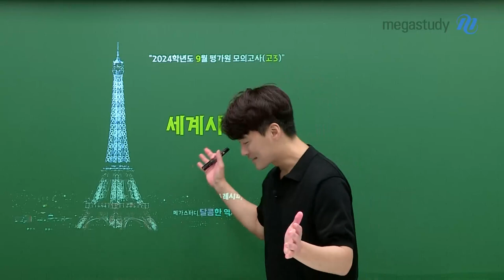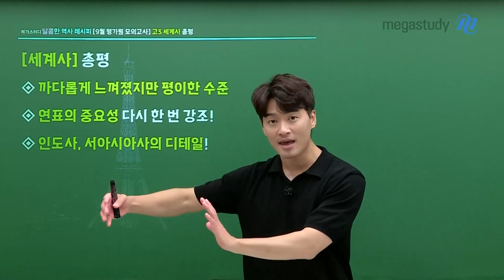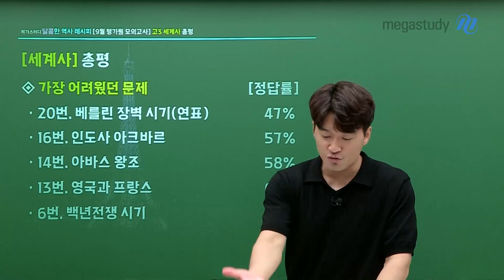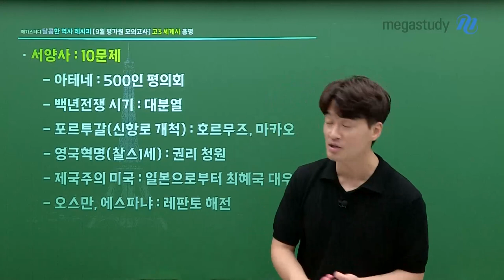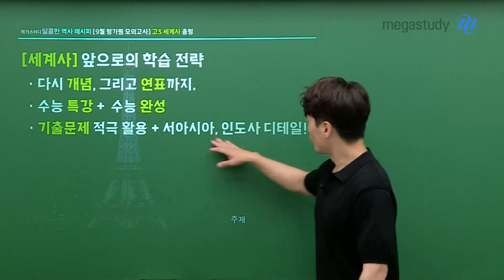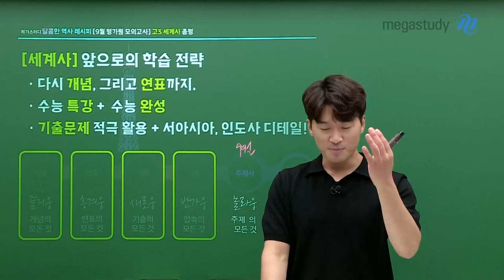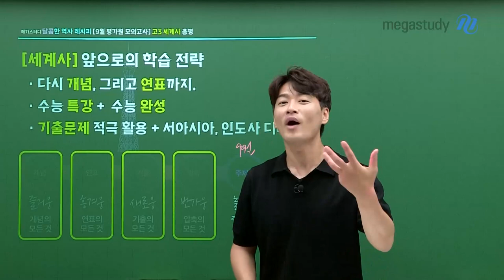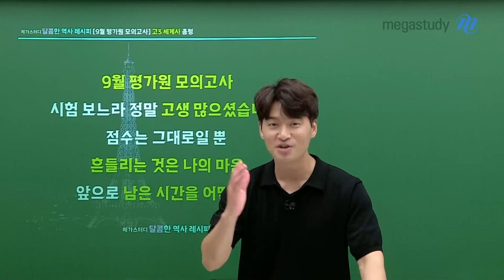[메가스터디] 역사 김종웅쌤 - [9월 모평] 종웅쌤의 9월 모평 세계사 총평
[9월 모평] 종웅쌤의 9월 모평 세계사 총평

종웅쌤이 알려주는 9월 모의고사
세계사 난이도 및 주요 문제!

그렇다면 앞으로의 세계사 학습 전략은?!